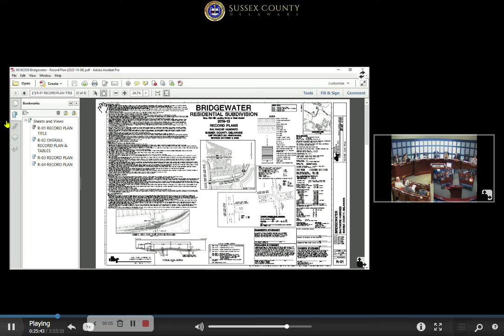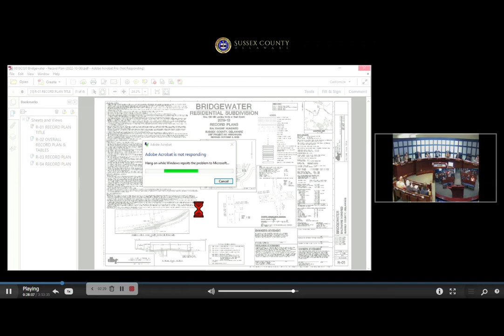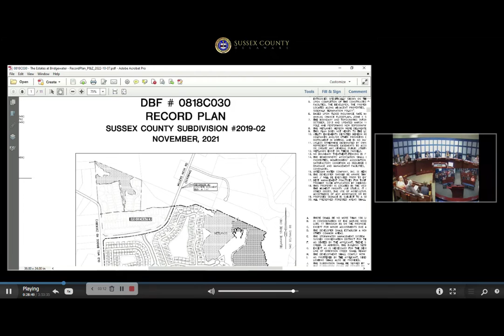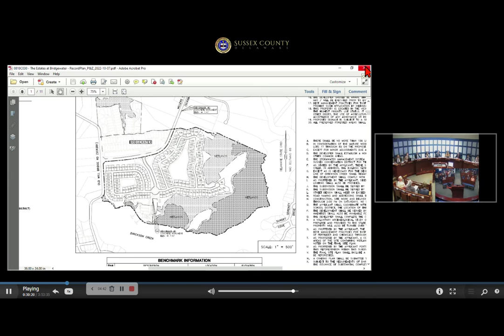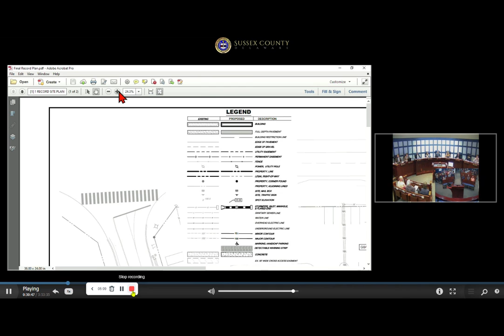Bridgewater (FKA Bent Creek and Old Mill Landing) - final site plan approval - 2022/10/27